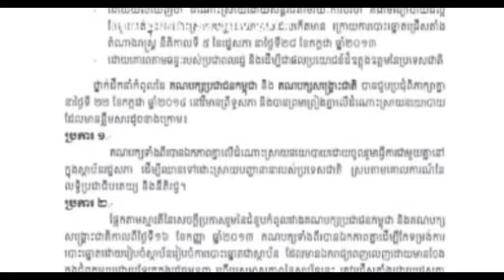Khmer Hot News This Week 2014 | Cambodia News Today | CNRP Party | Khmer News 22-July-2014 | #05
Khmer News Today This Week
CNRP Party 2014